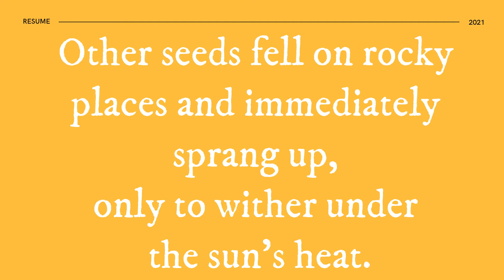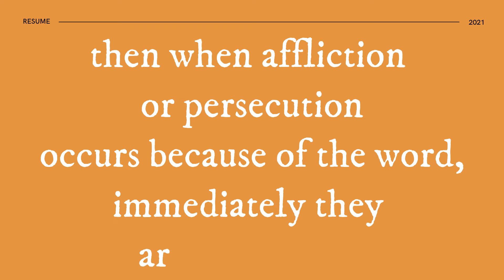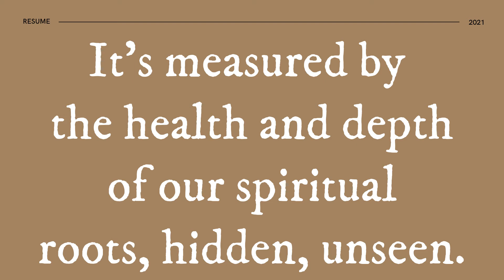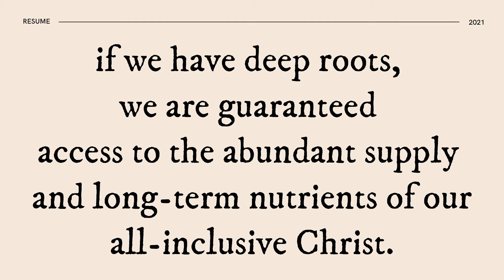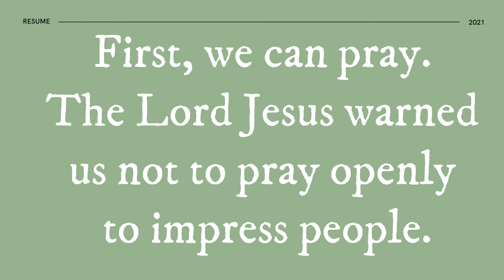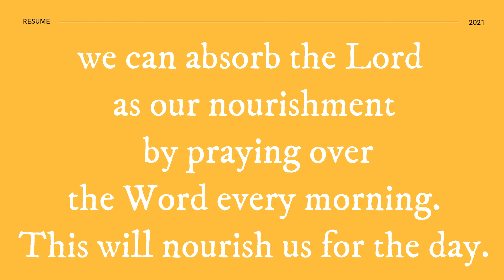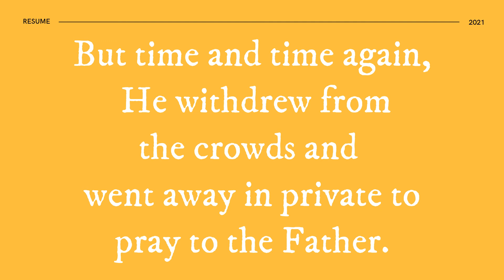Why We Need a Hidden Life with the Lord Jesus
We can and should do a lot of things for the Lord that can be seen. As believers, we must care for the church and minister Christ to the people around us. But these activities must be based on a deep, hidden, unseen root system. The Lord Jesus is our pattern he did many wonderful things in
the father's name. He healed the sick gave sight to the blind fed the hungry.